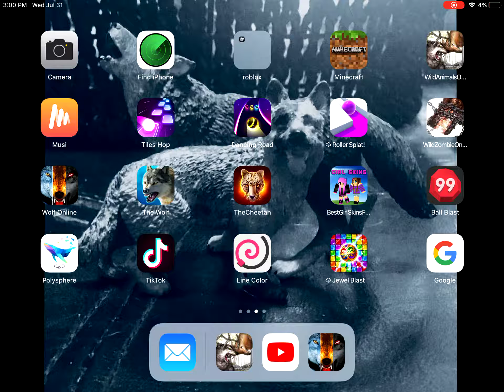Audio text sound voiceover